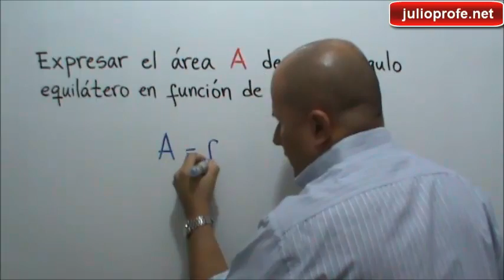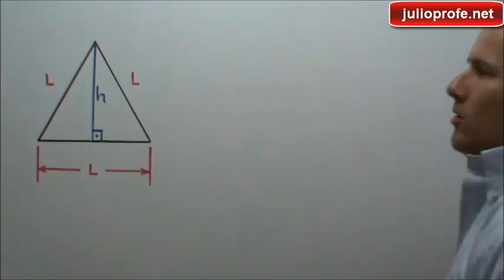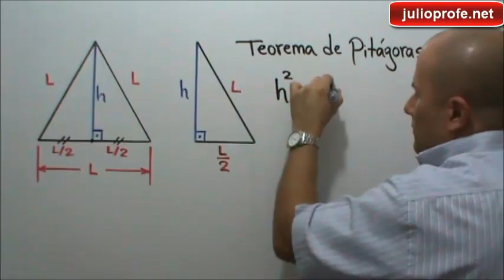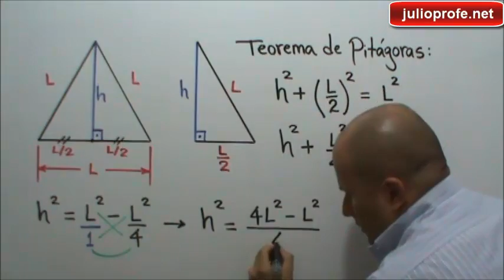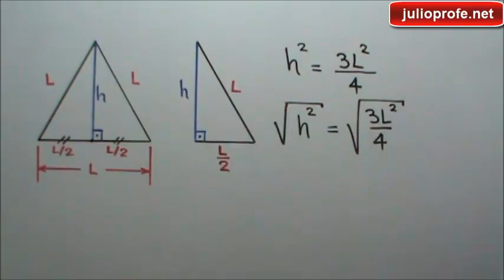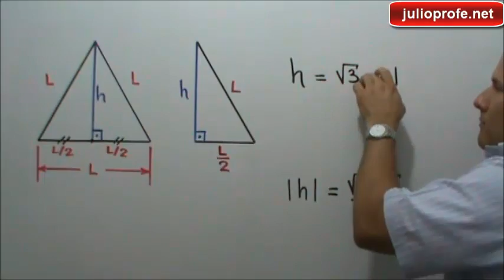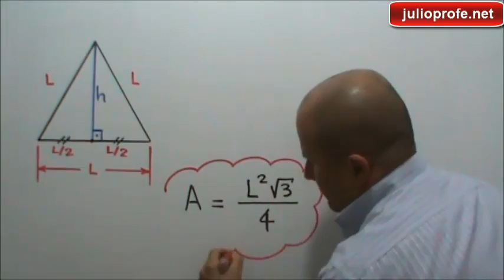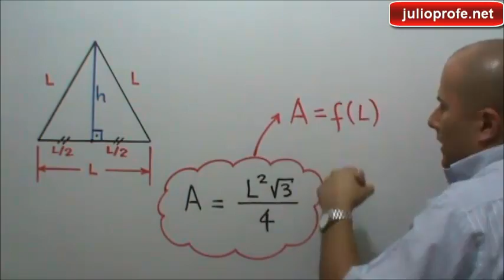Área de un triángulo equilátero en función de su lado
En este video te explico cómo expresar el área A de un triángulo equilátero como una función de su lado L.